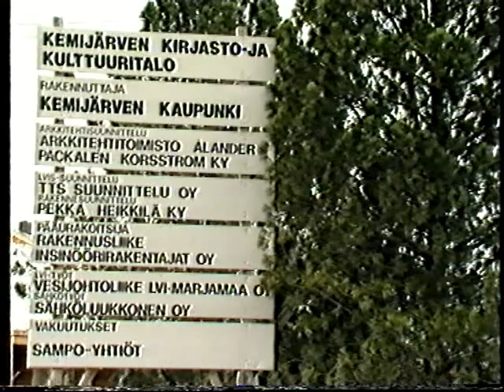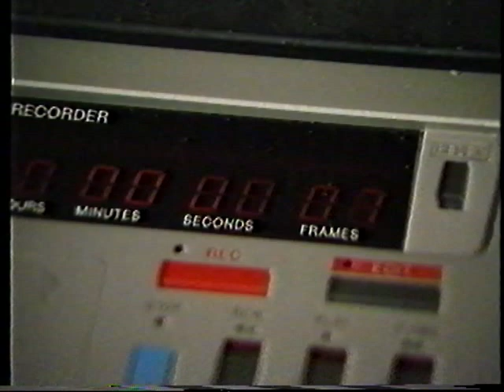Kemijärvi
Kemppa ennen taivaantulia!Ensimmäinen paikallis TV:n lähetys silloin nuorempana.(v.1986)